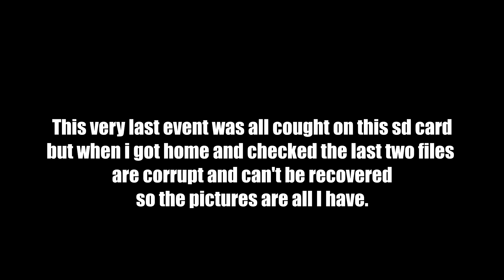Honeymoon trip to South Africa pt-2. Pumba Private Game Reserve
Had an absolutely amazing time at Pumba Private Game Reserve. Hopefully we make it back one day.
Music
Ten Walls - Walking with Elephants
Abavuki - Siyaya
Planet of Sound - We are together